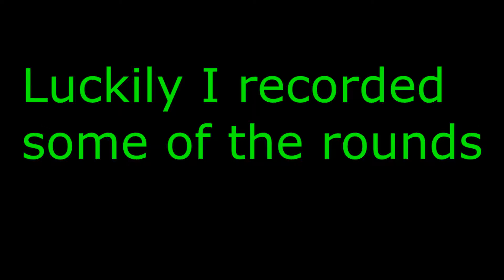clean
hope this is sufficient